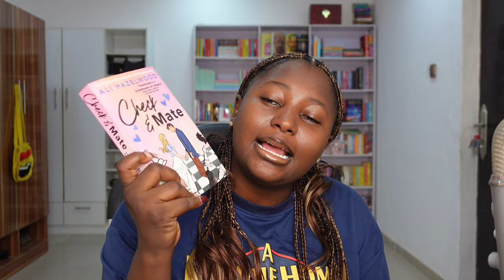January reading wrap-up✨(9 books)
Hello Loves 💕, January was a very good reading month for me, i had some new favourites and 5star. I'd love to know yours too.

Time Stamp
Intro: 00:00 - 00:27
1st: 00:27 - 01:59
2nd: 01:59 - 02:51
3rd & 4th: 02:51 - 04:15
5th: 04:15 - 05:30
6th: 05:30 - 07:16
7th: 07:16 - 08:53
8th: 08:53 - 10:48
9th: 10:48 - 12:51
Outro & bloopers: 12:51 -13:20